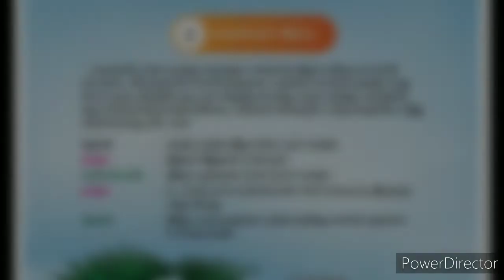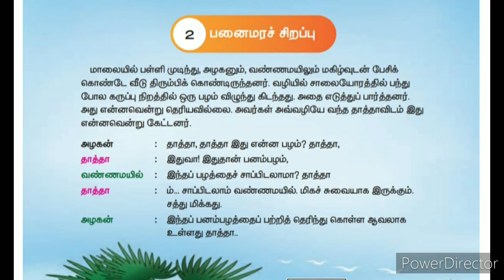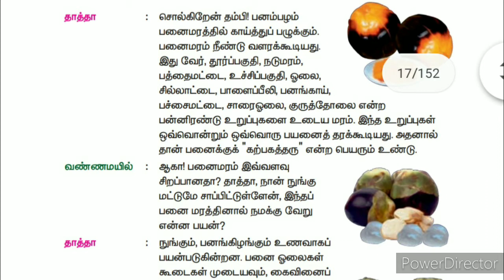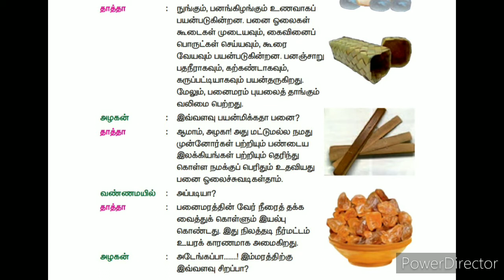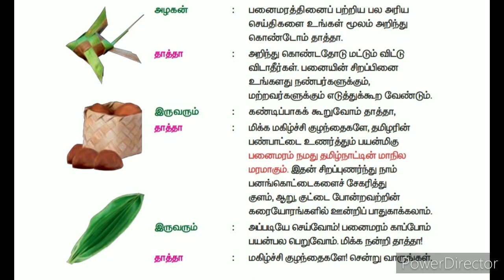4 th std tamil lesson 2 பனைமரச் சிறப்பு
பனைமரச் சிறப்பு